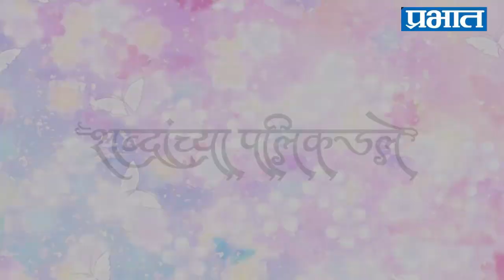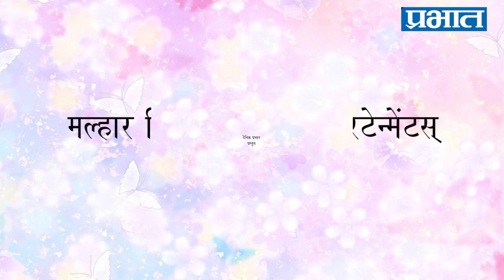bharat jadhav | का झाले भरत जाधव इतके भावुक?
"मी खूप सामान्य घरातला आहे. माझे वडील टॅक्‍सी ड्रायव्हर होते. आमचे घर सुद्धा दहा बाय दहापेक्षा कमी होते. लोकांना पावसाळा आला की आवडतो पण आम्हांला घर गळायचे म्हणून "टेन्शन' यायचे. आम्हांला ज्या गोष्टी मिळाल्या नाहीत त्याबद्दल खंत होती" --  भरत जाधव.

‘सही रे सही’ या नाटकानिमित्ताने सुपर स्टार ‘भरत जाधव’ यांची दै. प्रभातने घेतलेली ही खास मुलाखत.